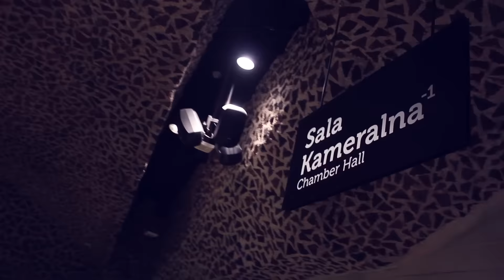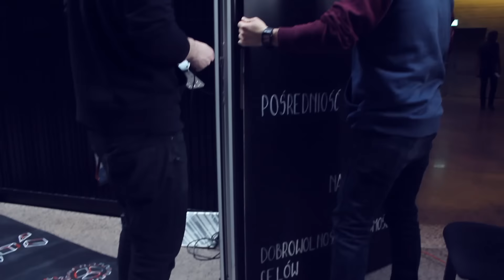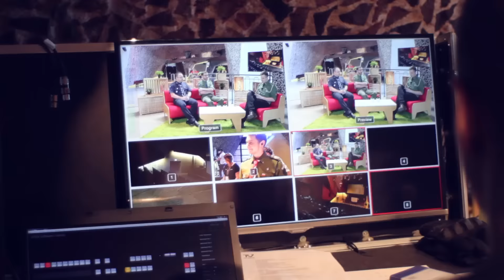Gala Dnia Myśli Braterskiej - making of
Zobacz jak powstawała od kulis Gala Dnia Myśli Braterskiej!
Gala Dnia Myśli Braterskiej tradycyjnie została połączona z finałem plebiscytu instruktorskiego “Niezwyczajni”.  Podczas gali opowiedziano historię o sprawie oczywistej, która ulega zapomnieniu, kiedy się o niej publicznie nie mówi. Opowiedziano o harcerskiej pracy wychowawczej, metodzie harcerskiej, o harcerzach, którzy uważnie patrzą na ludzi, ziemię, naturę i rozumieją cechy metody harcerskiej.